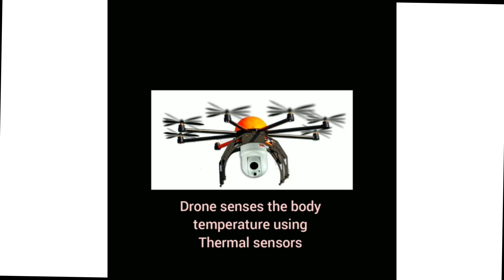Team number 134 - Round_1 Mega Online Challenge - "SAMADHAN" by MHRD & AICTE with ICFHE